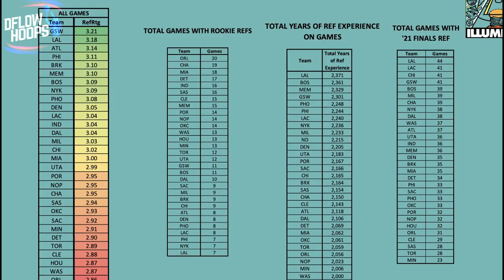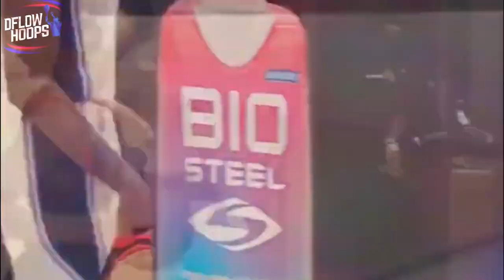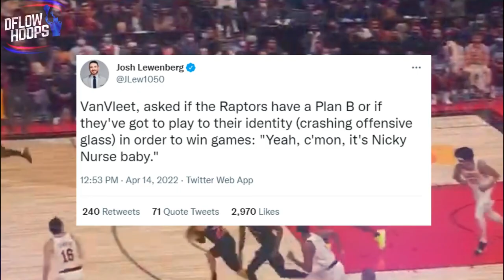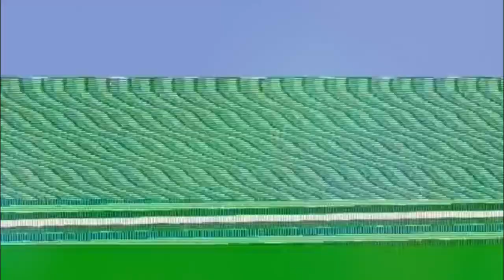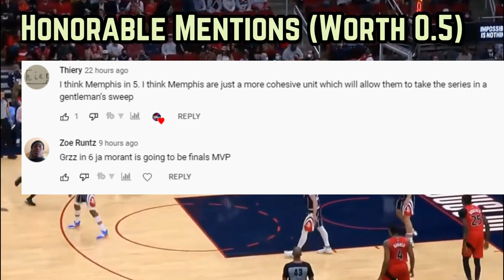The SHOCKING TRUTH About The Toronto Raptors…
This video ultimately shows you a prediction of the Raptors upcoming series against the 76ers. Despite the refs not giving Toronto a favorable whistle this season, the only NBA team from Canada stayed calm, cool and collected all 2021-22, nearly clinching home court advantage in the playoffs.

Last Video: The Minnesota Timberwolves Are 2022 NBA CHAMPIONS

toronto raptors highlights
pascal siakam highlights
raptors  new
raptors news
toronto raptors new highlights
raptors highlights
new raptors
Toronto Raptors 2022 playoff predictions
Raptors VS Sixers
Raptors VS 76ers